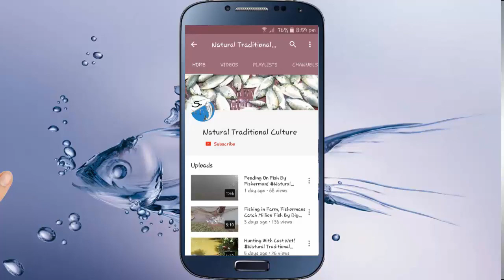Big Tilapia Fish Hunting By Net From Asian Pond Of Sylhet! Natural Traditional Culture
This is video I want to show you about Awesome Big Tilapia Fish Hunting By Net From Asian Pond Of Sylhet - Asian Survival Fishing - Catch.